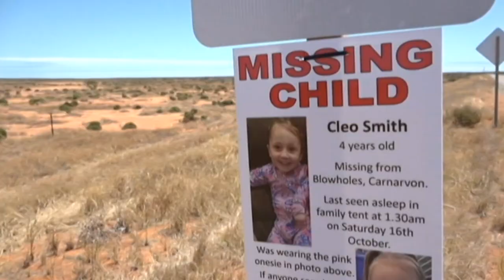العثور على طفلة أسترالية تبلغ 4 سنوات بعد حوالى ثلاثة أسابيع على فقدانها | AFP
عُثر الأربعاء على طفلة أسترالية في الرابعة من العمر "سالمة" داخل منزل، بعد حوالى ثلاثة أسابيع على فقدانها في 16 تشرين الأول/أكتوبر خلال مشاركتها في مخيم مع والديها، على ما أعلنت الشرطة.